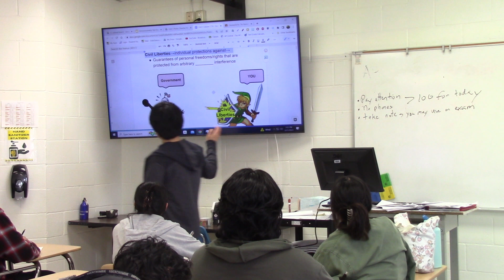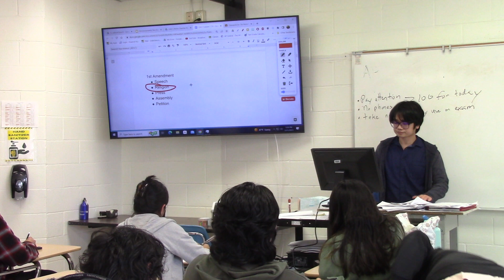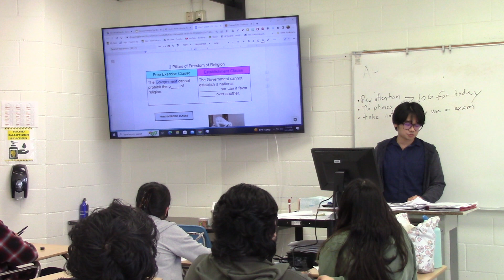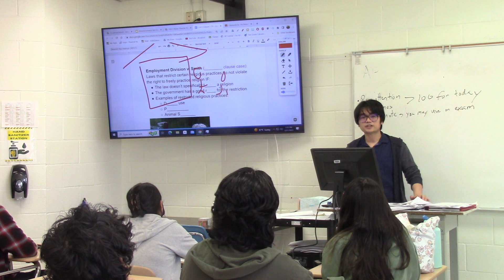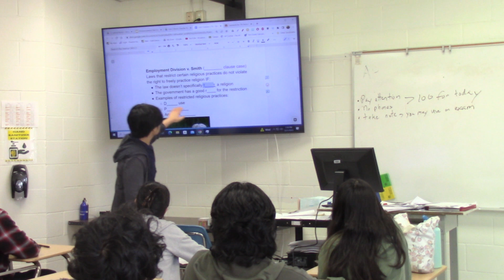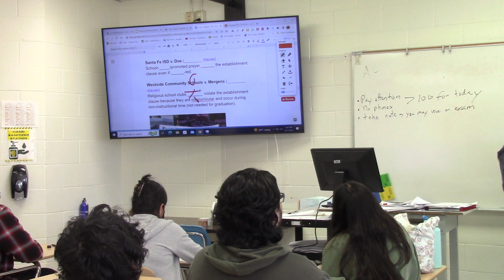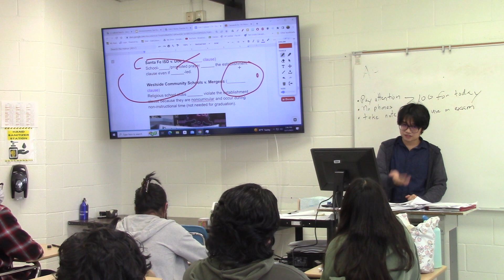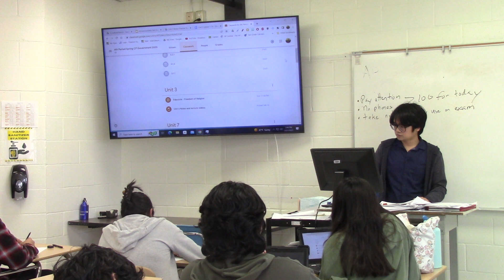Unit 3 Lesson 1 Part 1: Freedom of Religion